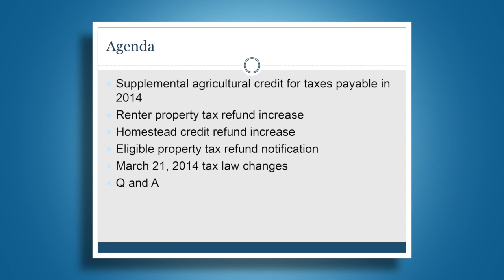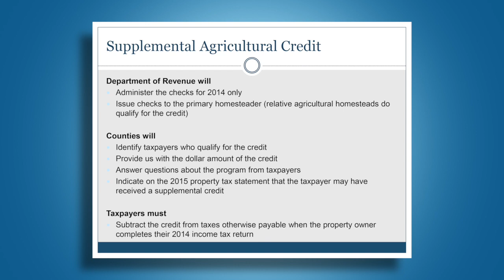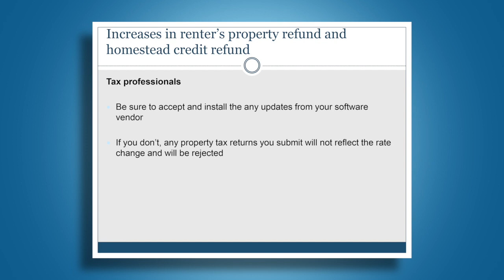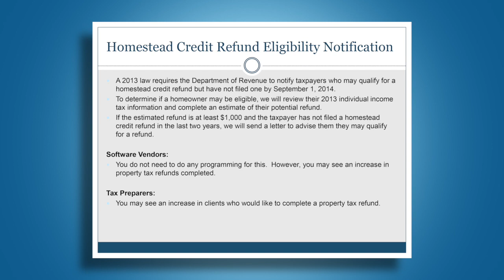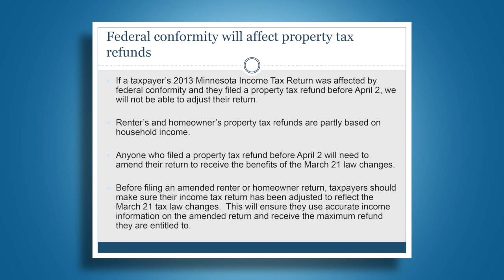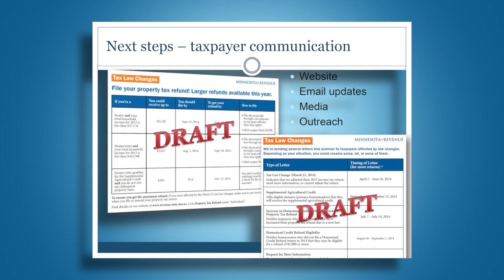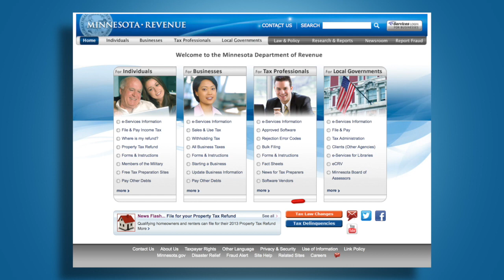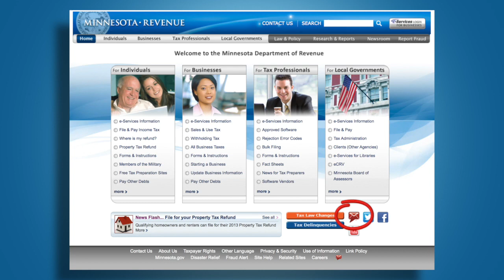2014 Minnesota Property Tax Law Change Conference Call with Tax Professionals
On Thursday, June 5, 2014, Assistant Commissioner for Individual Taxes Terri Steenblock held a conference call and web presentation for tax professionals and tax software vendors to go over changes made to property tax laws during the 2014 legislative session.  Topics covered on the call included:

• Supplemental agricultural credit for taxes payable in 2014
• Renter property tax refund increase
• Homestead credit refund increase
• Eligible property tax refund notification

For more detailed information, visit the New Tax Law Changes web page on the Minnesota Department of Revenue and click on the orange Tax Law Changes icon at the bottom of the page